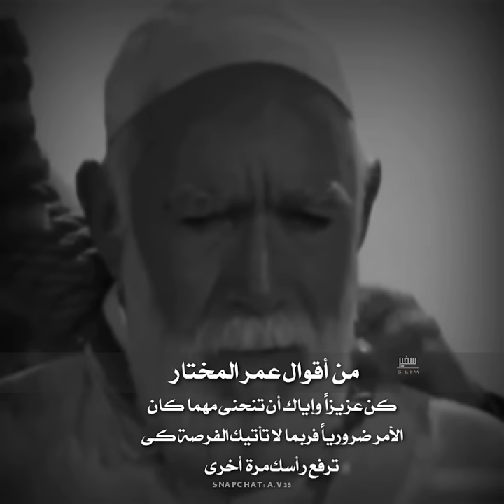نحن لا نستسلم ننتصر او نموت. ? We win or die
عمر المختار

لمتابعة سفير سليم عبر وسائل التواصل الاجتماعي

لطلب الدعم عبر المنتدى ومشاركة فيديوهاتكم & ولطلب التصاميم التواصل عبر واتساب